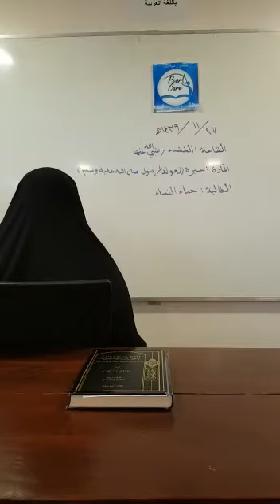١٦ أغسطس، ٢٠١٨